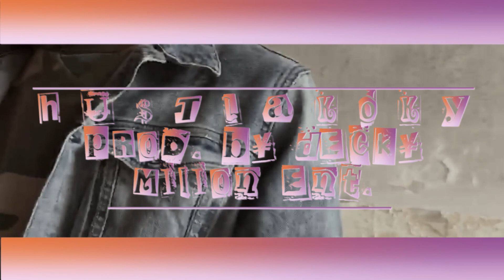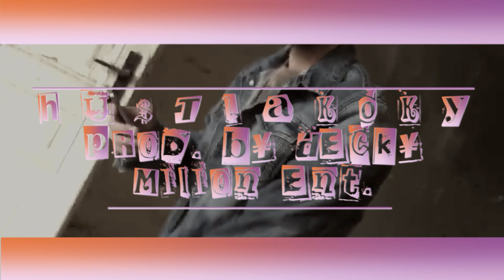KOKY (M+) - Hustla [prod. Decky Beats (YYY)]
beat by Decky